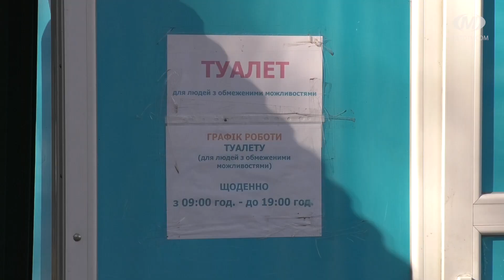Новий туалет у центрі міста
У парку імені Тараса Шевченка триває реконструкція старого туалету. Ремонтні роботи розпочалися в середині жовтня. Підрядник — ПП «Моноліт-Буд». На зведення нового туалету з міського бюджету йому виділять понад 2,5 мільйона гривень.